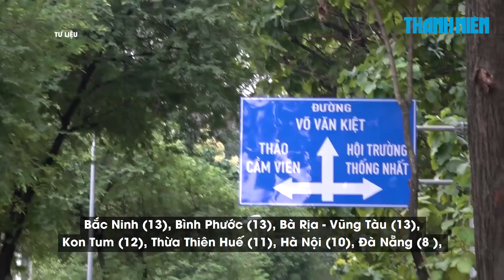Ngày 20/10: Cả nước 3.646 ca Covid-19, 1.737 ca khỏi | TP.HCM 1.347 ca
Bản tin Covid-19 ngày 20.10 cho biết tính từ 17h ngày 19.10 đến 17h ngày 20.10, trên Hệ thống Quốc gia quản lý ca bệnh Covid-19 ghi nhận 3.646 ca nhiễm mới, 1.737 ca khỏi bệnh.
Trong ngày, cả nước ghi nhận 72 ca tử vong tại 10 tỉnh, thành phố nâng tổng số ca tử vong lên 21.416 ca.
Thông tin về 3.646 ca nhiễm mới được công bố ngày 20.10 như sau: 11 ca cách ly ngay sau khi nhập cảnh.
- 3.635 ca ghi nhận trong nước (tăng 608 ca so với ngày trước đó) tại 50 tỉnh, thành phố (có 1.810 ca trong cộng đồng).
- Các địa phương ghi nhận số ca nhiễm giảm nhiều nhất so với ngày trước đó: Sóc Trăng (-100), Đồng Nai (-66), Tây Ninh (-52).
- Các địa phương ghi nhận số ca nhiễm tăng cao nhất so với ngày trước đó: TP.HCM (+440), Đắk Lắk (+77), An Giang (+60).
- Kể từ đầu dịch đến nay Việt Nam có 873.901 ca nhiễm, đứng thứ 40/223 quốc gia và vùng lãnh thổ, trong khi với tỉ lệ số ca nhiễm/1 triệu dân, Việt Nam đứng thứ 154/223 quốc gia và vùng lãnh thổ (bình quân cứ 1 triệu người có 8.875 ca nhiễm).
- Đợt dịch thứ tư (từ ngày 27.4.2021 đến nay):
+ Số ca nhiễm mới ghi nhận trong nước là 869.193 ca, trong đó có 793.766 bệnh nhân đã được công bố khỏi bệnh.
+ Có 2/62 tỉnh, thành phố đã qua 14 ngày không ghi nhận trường hợp nhiễm mới trong nước: Bắc Kạn, Hòa Bình.
+ Có 16 tỉnh, thành phố không có ca lây nhiễm thứ phát trên địa bàn trong 14 ngày qua: Quảng Ninh, Vĩnh Phúc, Bắc Giang, Ninh Bình, Lạng Sơn, Sơn La, Yên Bái, Hà Giang, Lai Châu, Hải Phòng, Tuyên Quang, Thái Bình, Kon Tum, Hưng Yên, Điện Biên, Thái Nguyên.
+ Các địa phương ghi nhận số nhiễm tích lũy cao trong đợt dịch này: TP.HCM (420.946), Bình Dương (226.845), Đồng Nai (59.691), Long An (33.929), Tiền Giang (15.249).
(Theo số liệu do Sở Y tế các tỉnh, thành phố báo cáo hàng ngày trên Hệ thống quản lý Covid-19 của Cục Quản lý Khám chữa bệnh, Bộ Y tế - cdc. kcb. vn)
- Bệnh nhân được công bố khỏi bệnh trong ngày: 1.737
- Tổng số ca được điều trị khỏi: 796.583
Số bệnh nhân nặng đang điều trị là 3.879 ca, trong đó:
- Thở ô xy qua mặt nạ: 2.824
- Thở ô xy dòng cao HFNC: 468
- Thở máy không xâm lấn: 90
- Thở máy xâm lấn: 477
- ECMO: 20
Trong ngày, cả nước ghi nhận 72 ca tử vong tại 10 tỉnh, thành phố. Gồm: TP.HCM (43), Bình Dương (8 ), An Giang (7), Tiền Giang (4), Long An (3), Kiên Giang (2), Đắk Lắk (2), Đồng Tháp (1), Bạc Liêu (1), Đồng Nai (1).
- Tổng số ca tử vong do Covid-19 tại Việt Nam tính đến nay là 21.416 ca, chiếm tỉ lệ 2,5% so với tổng số ca nhiễm.
- So với thế giới, tổng số ca tử vong Việt Nam xếp thứ 34/223 quốc gia và vùng lãnh thổ; số ca tử vong trên 1 triệu dân xếp thứ 133/223 quốc gia và vùng lãnh thổ. So với Châu Á, tổng số ca tử vong Việt Nam xếp thứ 10/49 quốc gia và vùng lãnh thổ; số ca tử vong trên 1 triệu dân xếp thứ 28/49 quốc gia và vùng lãnh thổ.
- Trong 24 giờ qua, cả nước đã thực hiện 108.019 xét nghiệm cho 188.790 lượt người. Số lượng xét nghiệm từ 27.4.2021 đến nay đã thực hiện 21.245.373 mẫu cho 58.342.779 lượt người.
- Trong ngày 19.10 đã có 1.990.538 liều vắc xin phòng Covid-19 được tiêm. Như vậy, tổng số liều vắc xin đã được tiêm là 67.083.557 liều, trong đó tiêm 1 mũi là 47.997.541 liều, tiêm mũi 2 là 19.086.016 liều.

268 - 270 Nguyễn Đình Chiểu, Phường Võ Thị Sáu, Q.3, TP HCM